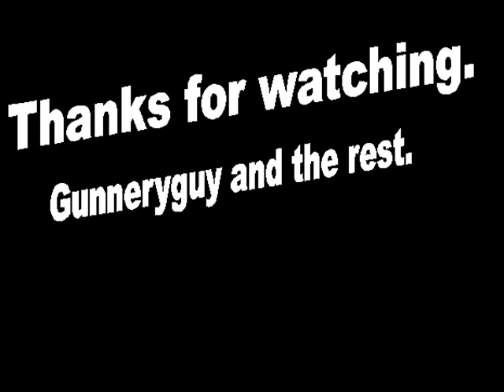Red Tartan Privateers Part 2